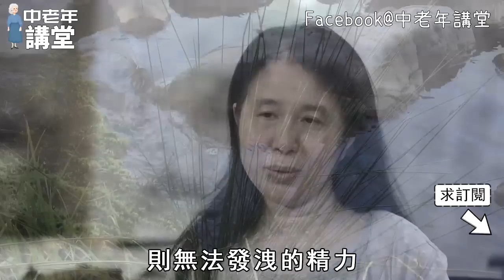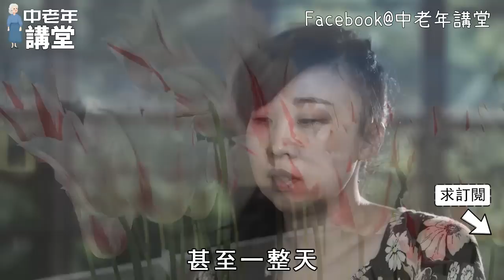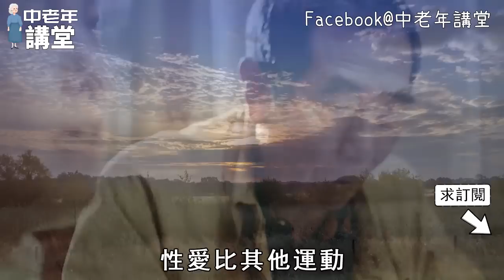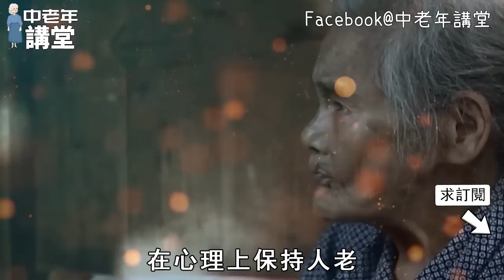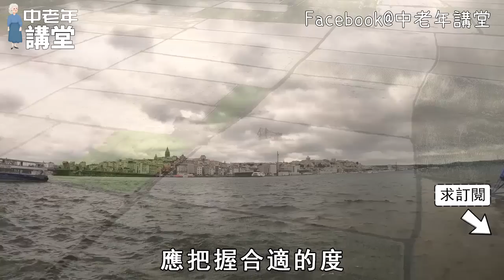長期沒有性生活的男人，身體這個部位，竟會出現這種變化！躲都躲不掉，15億老人都後悔看晚了【中老年講堂】